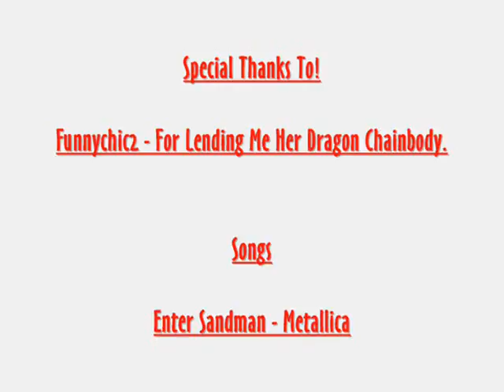X-Dude 28 - Deuling Arena Video 7!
DRAGON CHAINBODY!